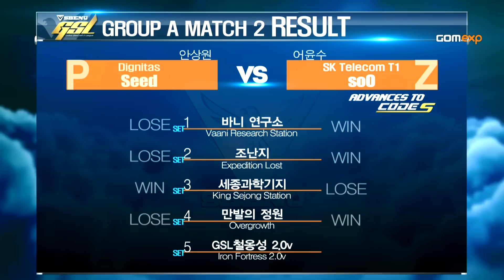Seed vs soO PvZ Code A Group A Match 2 Part2, 2015 SBENU GSL Season 2 StarCraft 2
Seed(P) vs soO(Z) :

GOM eXP presents 2015 SBENU GSL Season 2.